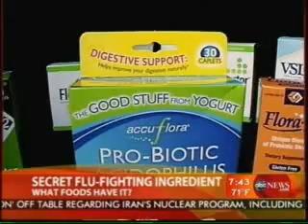Dr. Marie on Probiotics, Good Morning America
"Probiotics"